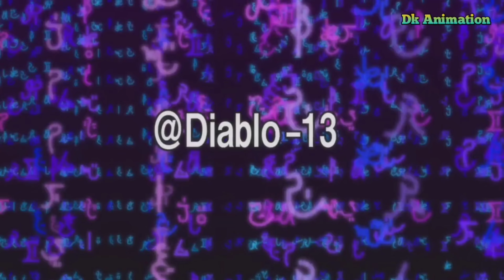A Weak Boy Summoned In Another World But Became Demon Lord And Rule The World Part 2 In Hindi 1080p